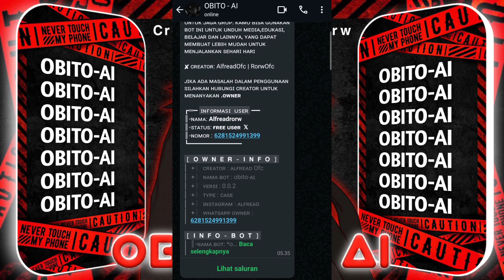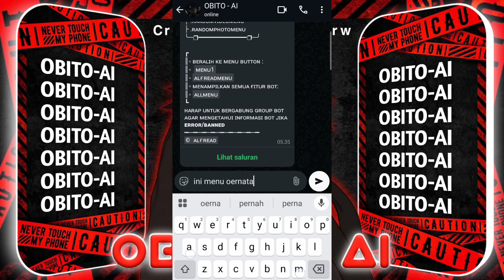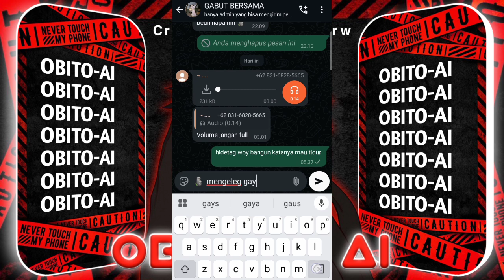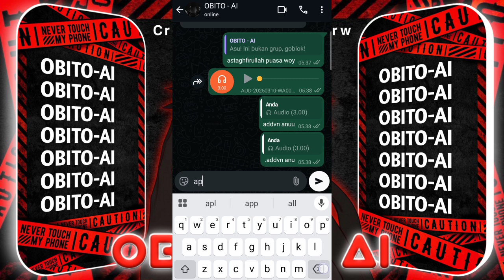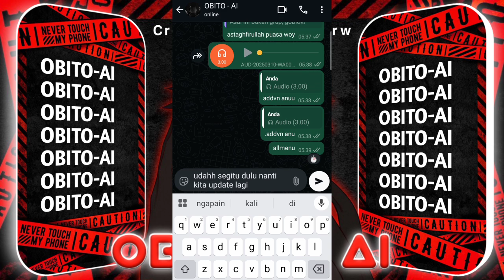BOT WA OBITO-AI MD 1000 FITUR NO ENC NO BACKDOOR 100% LINK MEDIAFIRE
Script di komen

Mau tanyakan? pv

cari kebutuhan panel? dan mau sc free?

bagi bagi panel free sung join

Link : Pin komen✅